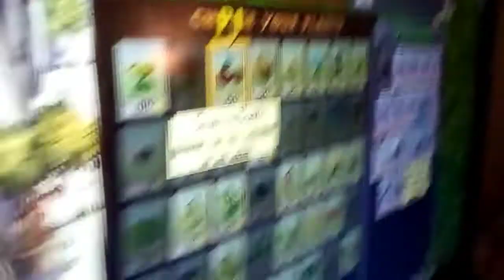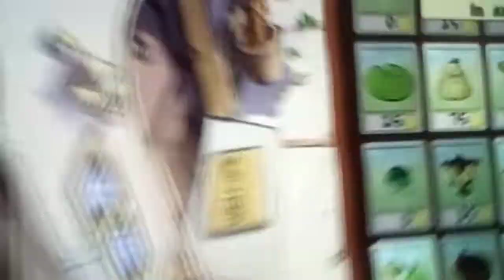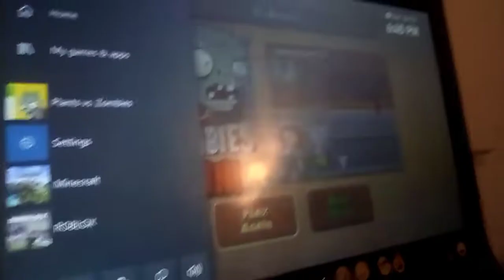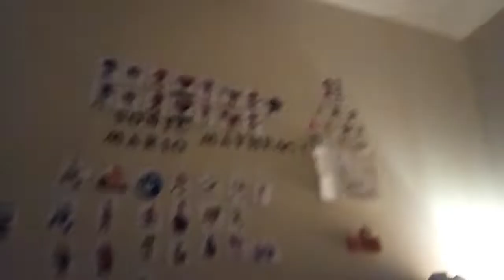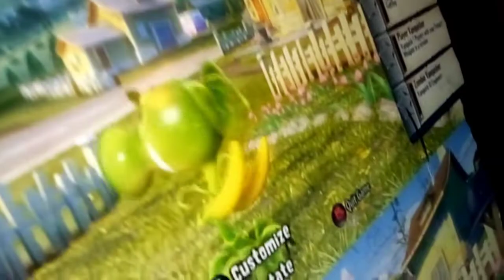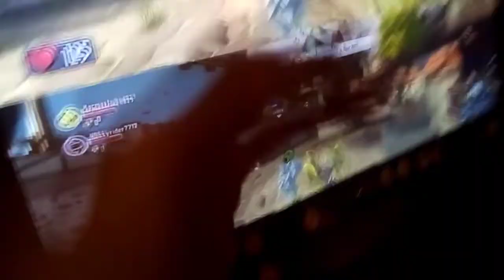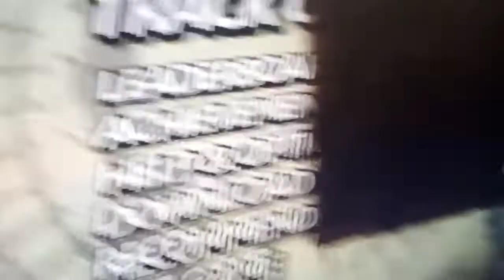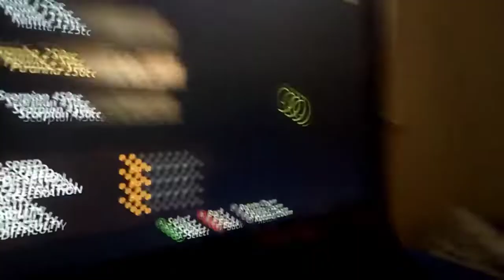will and john mack play with plants and zombeez and man and his bike get tortured alot 2